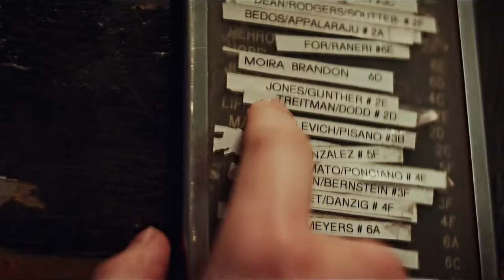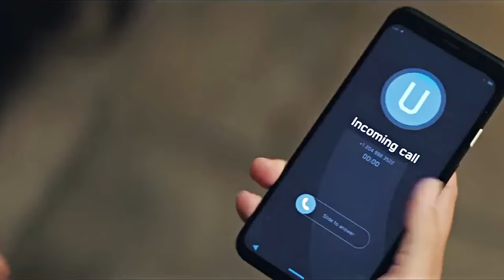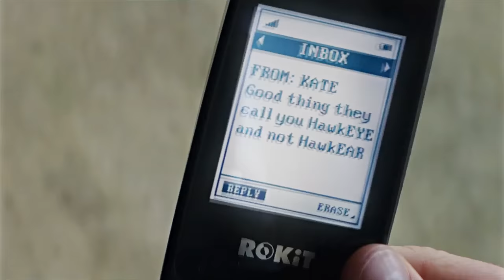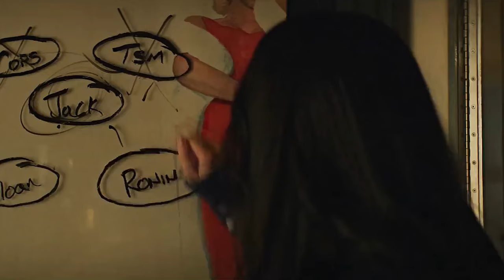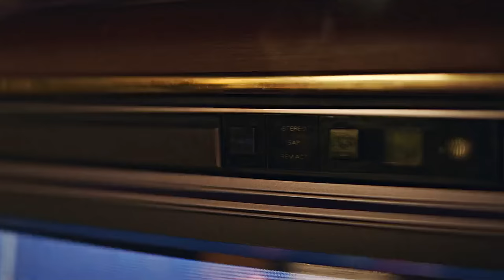best of kate | good thing they call you hawkeye and not hawkear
► EDITORS NOTE/MESSAGE
kate fangirling about the avengers will always be my favourite thing and never get old. also please consider this a hailee steinfeld appreciation video.

► INFORMATION
Fandom Marvel Cinematic Universe (MCU)
Series Hawkeye